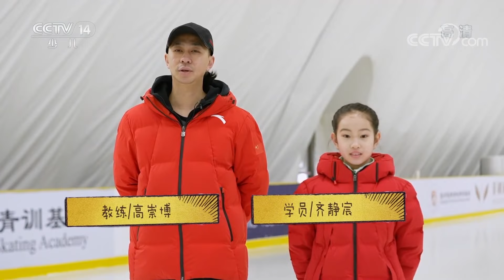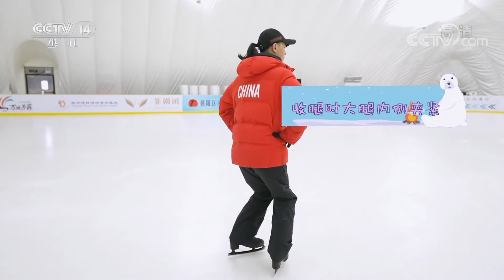《英雄出少年》 20210815|华语动漫频道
本期节目主要内容：
     云上私教课：你来比划我来猜；太极拳教程四；小轮车比赛；花样滑冰教程二。（《英雄出少年》 20210815）